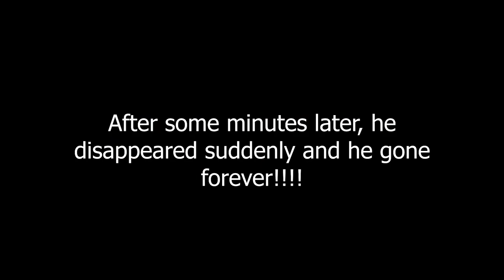I spotted Ericship111 in a random online session!!!